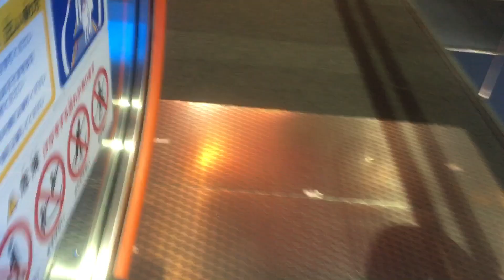夜の町田 2024/11/01 12